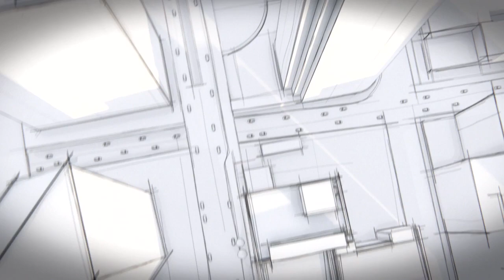MAGIC BODY CONTROL. Hoe werkt dat?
MAGIC BODY CONTROL van Mercedes-Benz zorgt voor een unieke synthese van comfort en dynamiek. Of u nu op een strak of slecht wegdek rijdt: u glijdt zonder meer rustig over het asfalt. Zo wordt de nieuwe S-Klasse een vliegend tapijt.